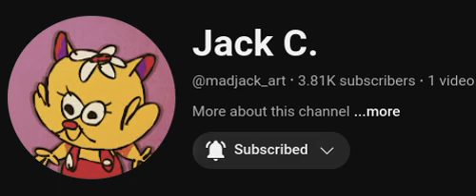(Disclamer) This Is A Creator Come Back!